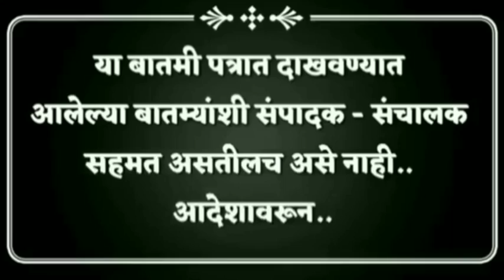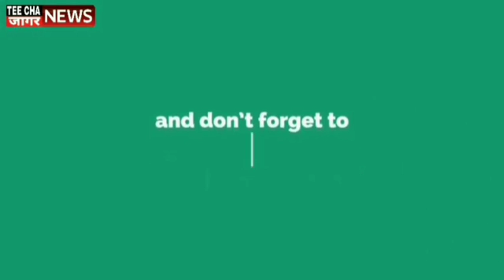सांगली_ लोकसभा बातमीपत्र दिनांक 1 एप्रिल 2019 sharvari Pawar editor